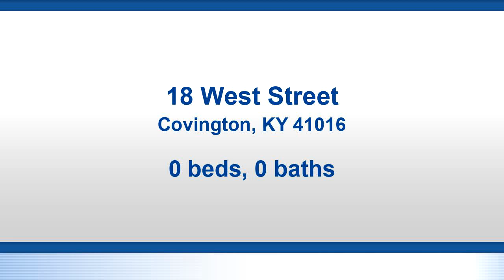Lots And Land for sale - 18 West Street, Covington, KY 41016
Bedrooms: 0
Bathrooms: 0.00
Square Feet: 0
Price: $175,000

For more information about this property, please contact Tim Hinde at or . You can also text 5762569 to 67299.